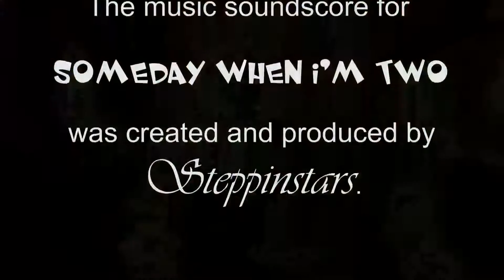family - kids - toddler - celebrate - birthday - Steppinstars - child - Someday When I'm Two - love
As a follow up to my song and video: Donovan's Little Golden Dream's, this new song catches up with Donovan, two years later.  The story looks at what Donovan imagines for himself in the future, as he looks ahead to all the new things he will be able to do.  This song may also be thought of as a musical conversation between mother and child. With eyes closed, one may easily tell who is speaking as the music takes on two differing styles.  The video shares imagery of Donovan involved in many activities up to this point.  This new music strikes a universal note in that all parents may be able to relate to as the music and pictures evoke familiar scenes found in families everywhere.  Celebrate with us as we imagine along with "Little D" as he looks ahead to the things he will do when he gives pause to say, "Someday When I'm Two."  Happy Birthday to all children everywhere. Steppinstars